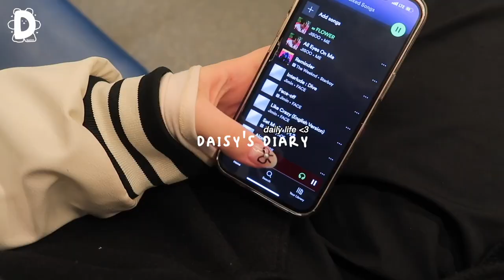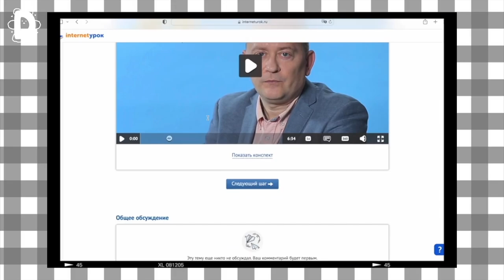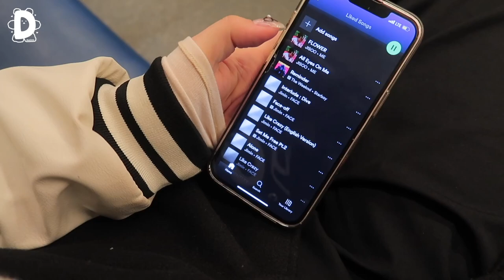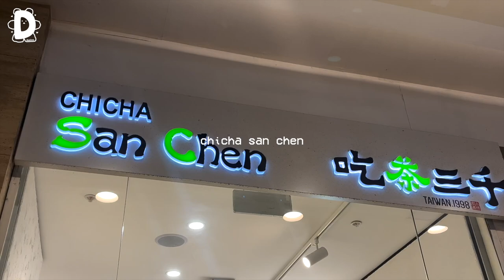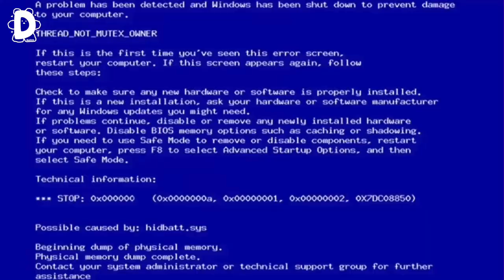📓DAISY’S DIARY: what I eat, daily routine, hangout with friends etc [ENG/RUS]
name: daisy/dasha
ethnicity: russia
b-day: dec 16, 05
camera: canon g7x mark II + iphone 13
editing software: final cut pro